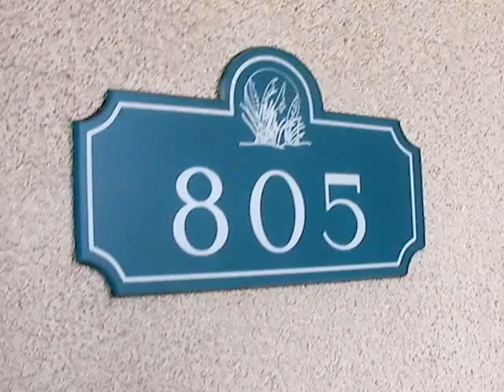805 Sand Dunes